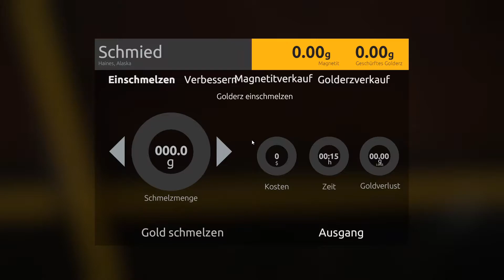Let´s Play Gold Rush The Game - Schaufeln, Schaufeln, Schaufeln Folge 14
►*bedeutet offizielle Seiten von mir

►Spiel: Gold Rush: The Game

►DLC: Gold Rush: The Game - Collector´s Edition Upgrade
   Gold Rush: The Game - Frankenstein Machinery

Werde zum Goldgräber!
Arbeite hart, grabe tief und finde so viel Gold,
wie du kannst. Das Equipment der Profis hilft dir dabei,
zum reichsten Mann Alaskas zu werden.